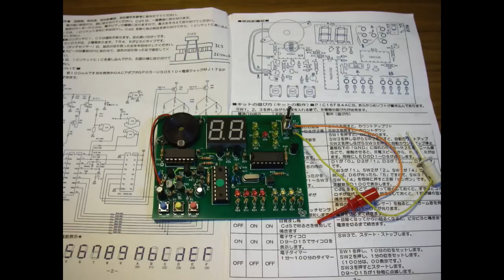新居浜高専ＰＩＣマイコン学習キット（秋月電子）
秋月電子の新居浜高専ＰＩＣマイコン学習キットを作りました。このキットは３年前に作りました。CPU、メモリーなどが詰まっているPIC（制御用IC）にいくつかのプログラムが書き込まれていて遊べるように、、、じゃなくて学習できるようになっています。（２進数１６進数の勉強，もぐらたたきゲーム，電子ピアノ，電子鈴虫，タッチセンサ，電子サイコロ，電子タイマー）